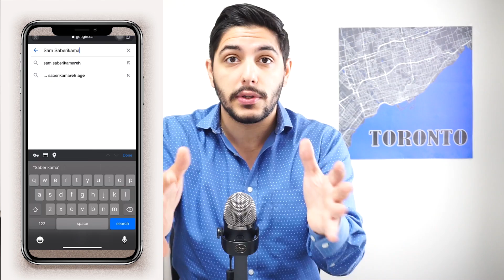3 Things Every Condo Buyer Should Negotiate For In 2022!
3 Things Every Condo Buyer Should Negotiate For In 2022! I have worked with many Toronto Condo Buyers and will continue to do so; as a result from my years of experience and general knowledge  - here are 3 Things Every Condo Buyer Should Negotiate For In 2022!. Some of them even apply to homebuyers that are not looking to purchase condos. There is no doubt the Toronto Condo Market and Toronto real estate market more generally,  has cooled substantially, thus buyers have more leverage than ever to negotiate for favorable contracts. I discuss how these 3 things condo buyers should negotiate for can lead to moe favorable contracts.

Sam Saberikamareh
7646 Yonge St, Thornhill, ON L4J 1V9
SaberiSixRealEstate@TikTok
SaberiSixRealEstate on Instagram

MY NEWSLETTER! First Access To PreCons and more!